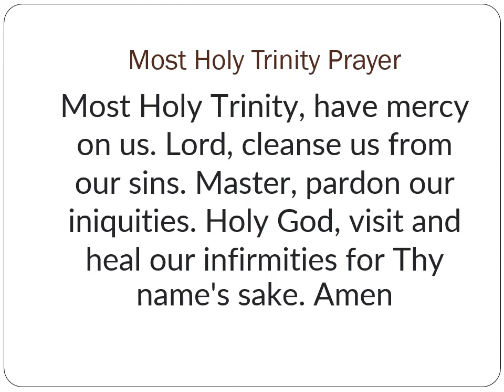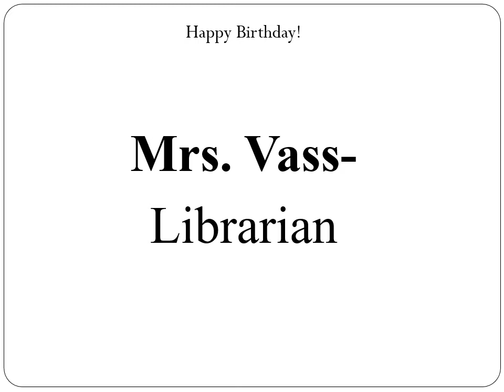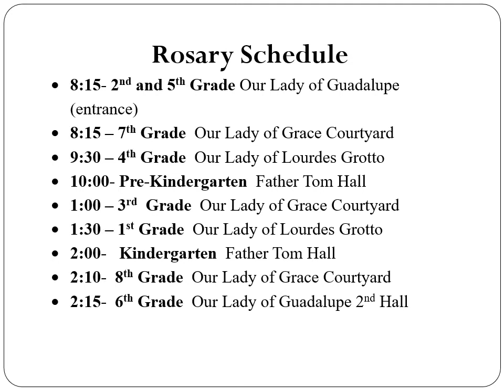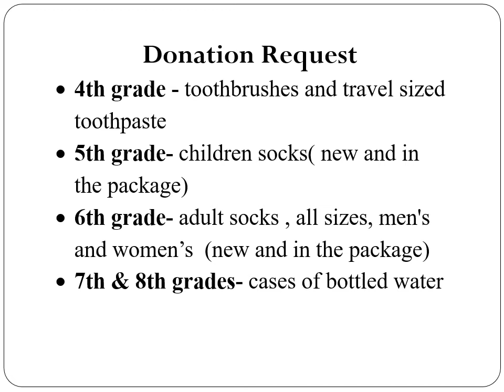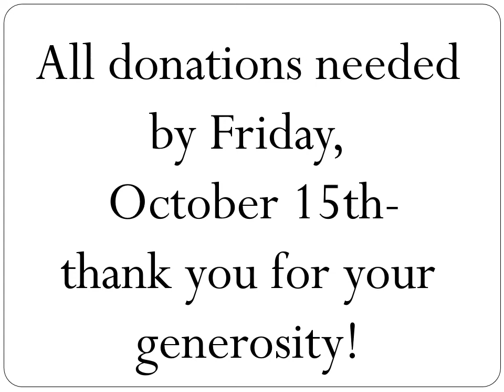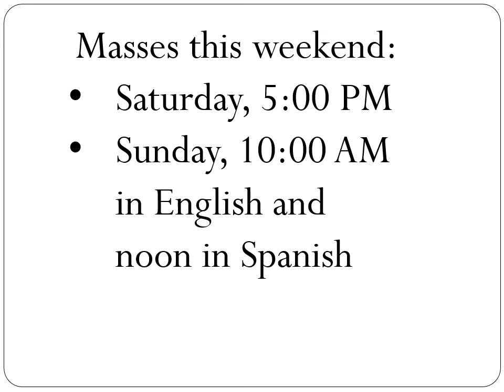Weekly Announcement October 11 15